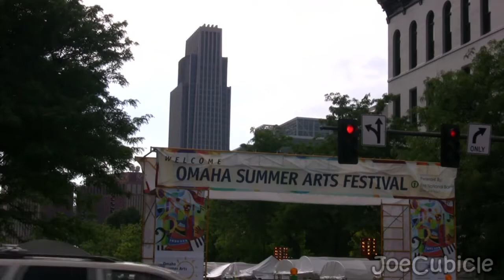JoeCubicle - Omaha Summer Art Festival 2009 in HD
Video taken at the Summer Art Festival in Omaha Nebraska. The art festival is an annual event in downtown Omaha with this one being the 35th annual.

The Art Festival took place Friday June 26 through Sunday June 28. The art displayed for sale includes paintings, pottery, photography, hats, aircraft and cars made from aluminum cans, wooden bowls, textiles and much more.

The art festival draws a very diverse crowd all drawn by the art, the sites, the people, the music and don't forget the food and drink.

The weather for the 2009 art festival could not have been better. It was sunny all three days with temps in the upper 80's, maybe even the low 90's.

It was a great time for all and I can't wait for next year already.

All video shot was done so with permission from the artists' and individuals'.

Music for the video was made by: Fonetik.
You can find more Fonetik music on Jamendo.com.